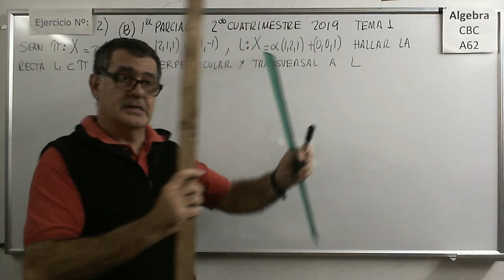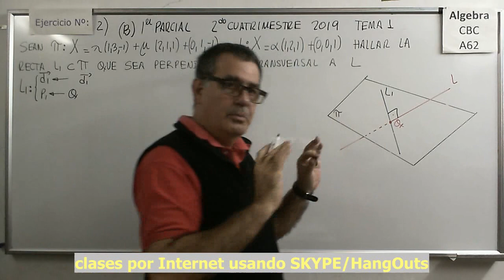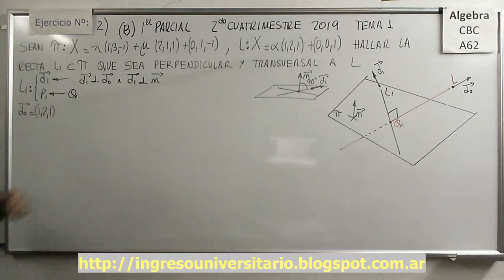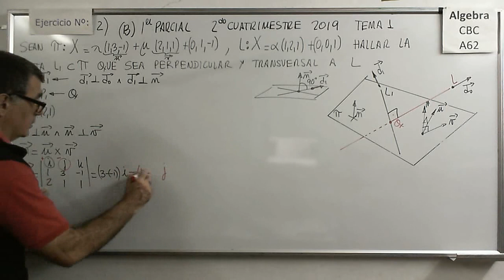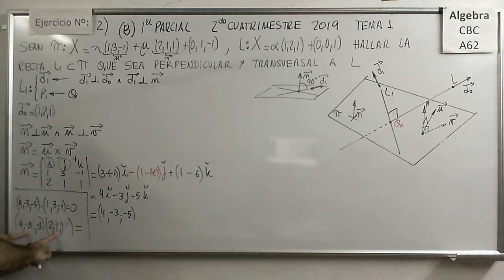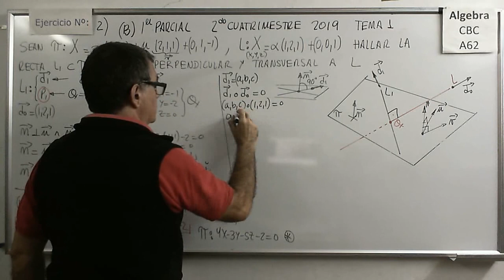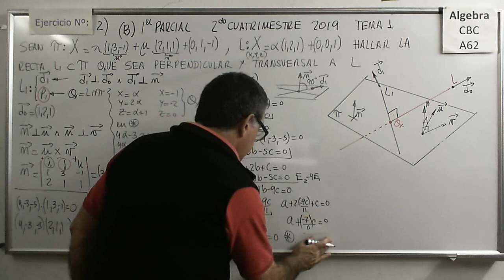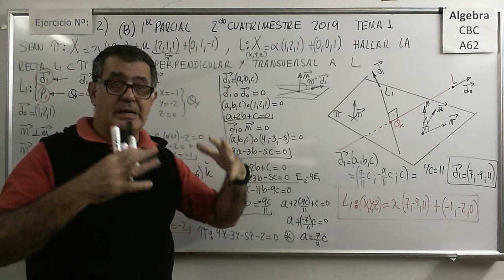Ejerc 2 Tema 1 parcial B Rectas y Planos ALg CBC A62 Primer Parcial Segundo Cuatrimestre 2019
Texto para PARCIALES RESUELTOS ALGEBRA A-62 CBC

(A) Primer Parcial Primer Cuatrimestre Tema 1

(B) Primer Parcial Segundo Cuatrimestre Tema 1